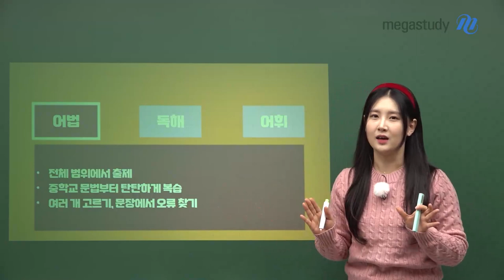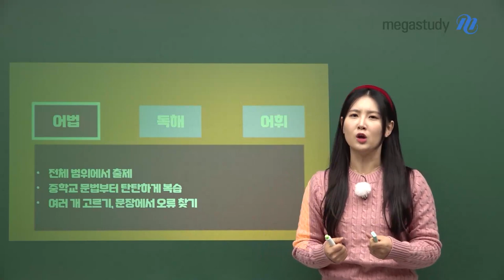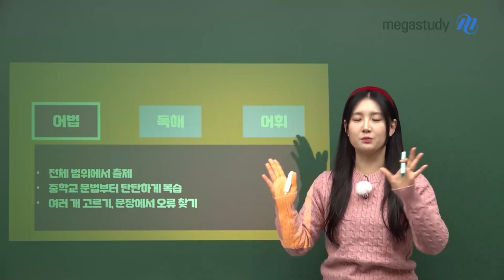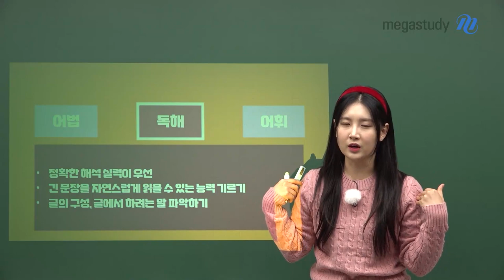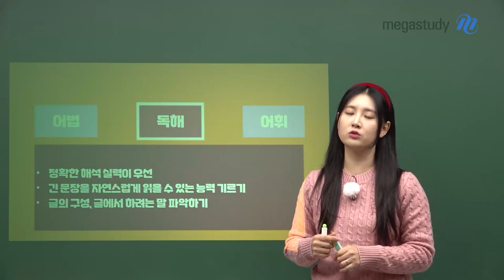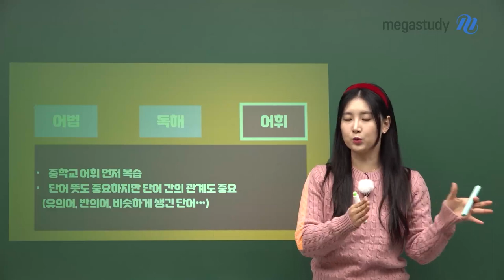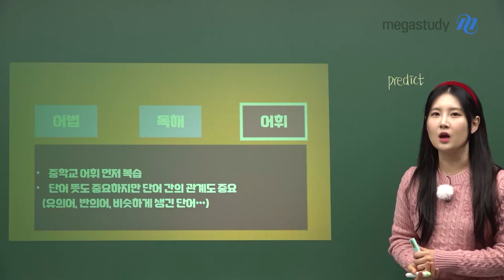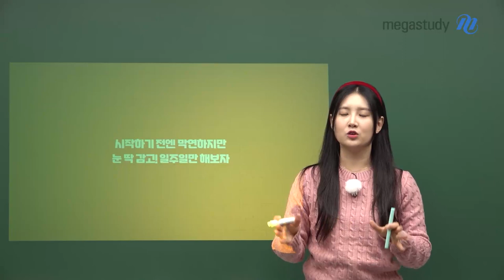[메가스터디] 영어 김엄지쌤 - [예비고1] 12월, 놀지 말고 이렇게만 해보세요!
★예비고1 친구들 반가워요★

방학이라고 무작정 놀고 있다?

1월부터 공부하겠다고 마음 먹고 있었다?!

지금 이 시기가 바로

"아, 이정도 공부하면 좋겠구나~" 하고 감을 잡기 딱 좋은 시기이기 때문에

지금 바로 공부를 시작하셔야 합니다!

 하지만 무엇부터 시작해야 할 지 고민이 된다면?

엄지쌤이 알려주는 어법, 독해, 어휘 학습법을 참고해보세요!

- 영어 김엄지 선생님을 더 알고싶다면?